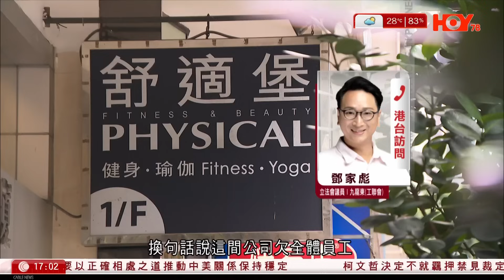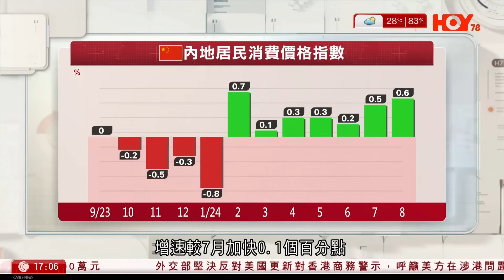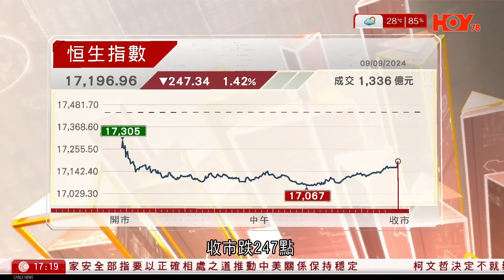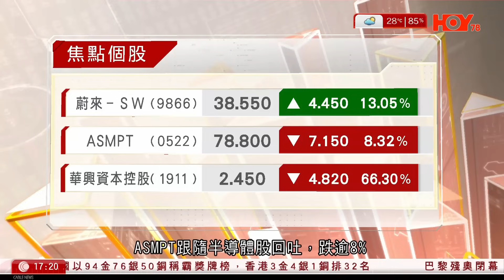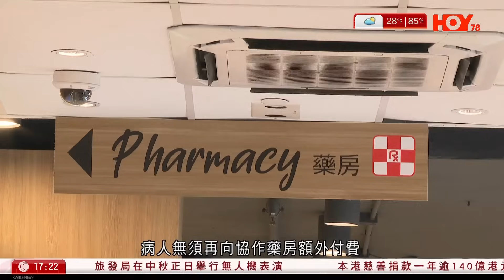有線新聞 六點新聞報道｜內地8月CPI升0.6% PPI跌1.8%｜內地批准九個試點設立外商獨資醫院 外資可在自由貿易試驗區從事生物技術研究｜李強與西班牙首相桑切斯舉行會談｜2024年9月9日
04:57 內地8月CPI升0.6%　PPI跌1.8%
07:18 內地批准九個試點設立外商獨資醫院　外資可在自由貿易試驗區從事生物技術研究
09:00 李強與西班牙首相桑切斯舉行會談